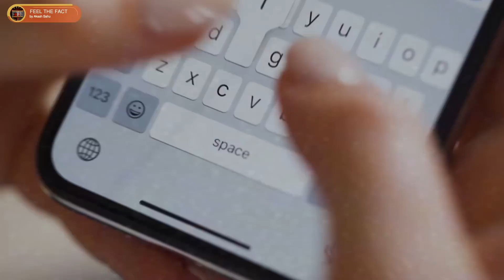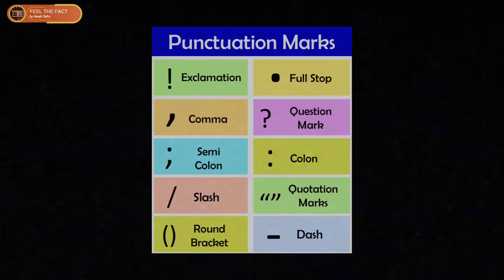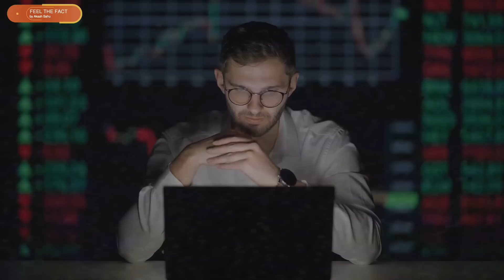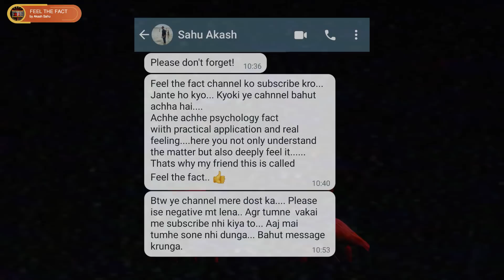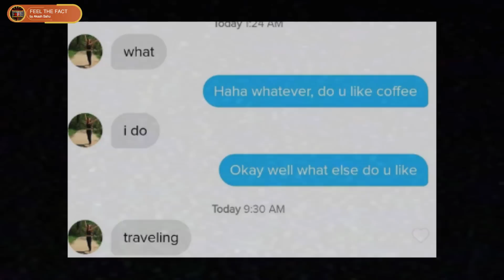Text Message और Personality | What Your Texting Style Says About You | Psychology Fact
5 Texting style. आपके chat करने का तरीका आपके बारे मे क्या बताता है. Research based psychological facts that will amaze you.
psychological hacks.

references

fashion psychology

females facts
girl facts
human behavior
human psychology

interesting facts
mister proton

psychology of human बेहेवियर

wonderful facts
sign of a genius
bhulne ki adat
walking style says about you
untold facts in हिंदी
untold facts in hindi
personality test
how to walk
walking style and personality
personality quiz
psychology of walking
who walk slowly
walk style
how to walk confidently
amazing facts
text messages
texting style
know about yourself
what your message says
emoji text psychology
psychology of texting
short texts
textism
texting and personality